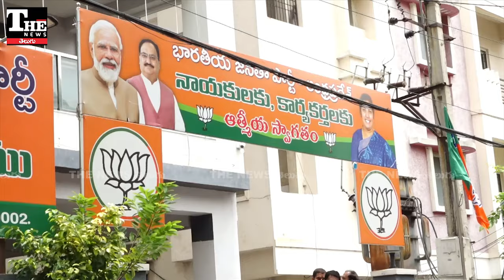BJP బలపడే ఛాన్స్ లేదా? పురందేశ్వరి ప్రభావం సన్నగిల్లుతోందా??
ఏపీ బీజేపీ బలపడే ప్రయత్నం చేయడం లేదన్న అభిప్రాయం క్యాడర్ నుంచి వినిపిస్తోంది. చంద్రబాబు అనుకూల, జగన్ అనుకూల శిబిరాలుగా మారిపోయి పార్టీ భవితవ్యం పట్టించుకోవడం లేదన్న వాదన ఉంది.